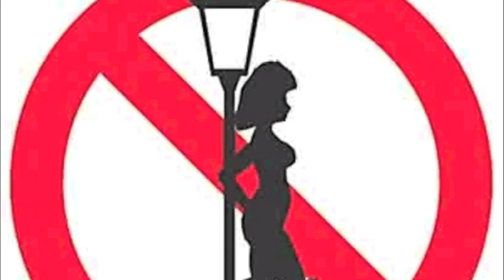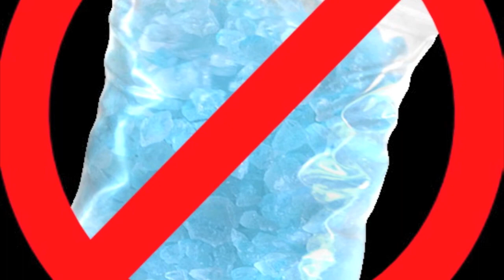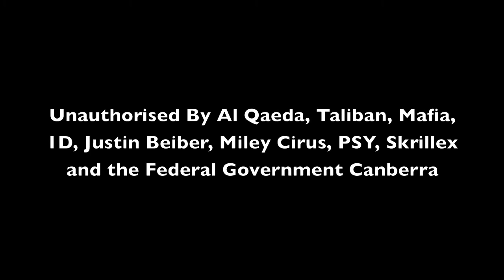Music Should Be Banned by Blaise Borrer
Students and teachers at Bellingen High scrubbed up and donned their finest attire for the yearly Clapper Awards; the school's annual film festival that showcases the students' own works.

This is a film by Blaise Borrer, which won the best documentary/mockumentary with his brilliantly ironic "Music should be banned".